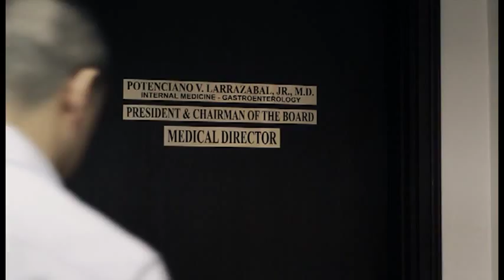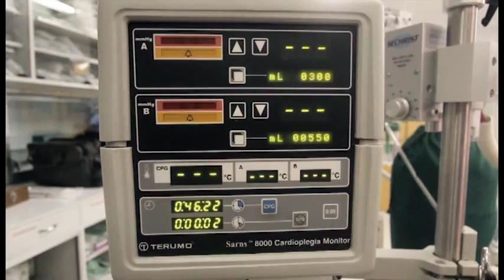JOURNEY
Cebu Doctors' University Hospital 40th Anniversary